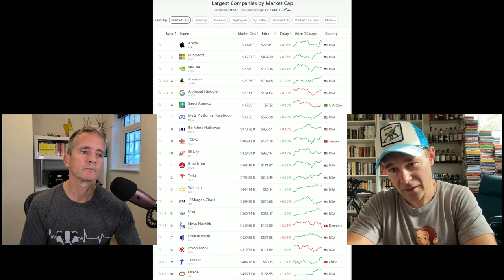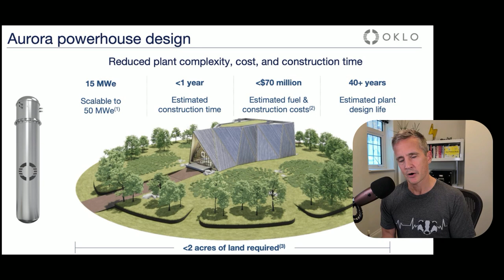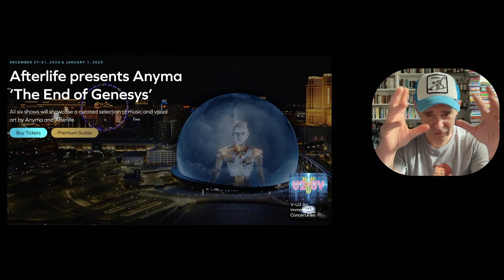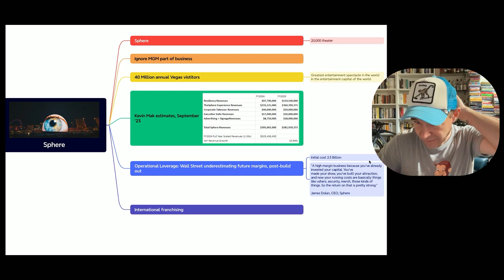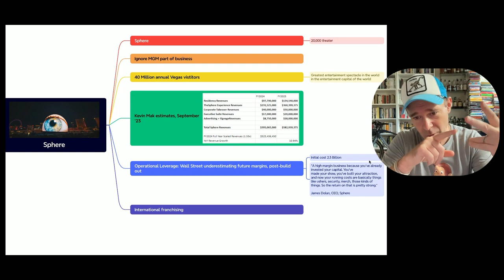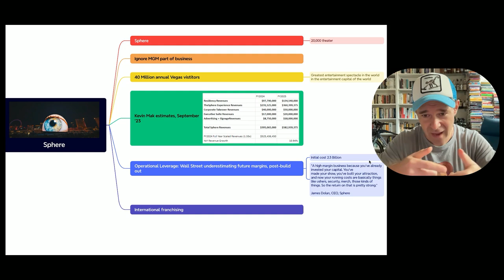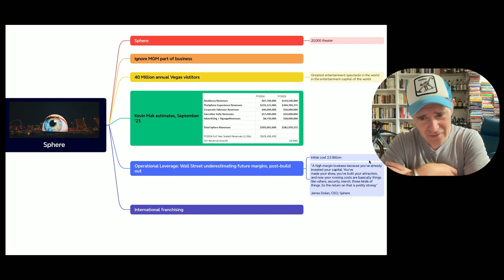E46: Stocks on Our Radar - $OKLO & $SPHR + How to Invest Your First $1,000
In a brand new segment, we each pitch a stock that's on our radar:

🔎⚡️ Luke looks at Oklo $OKLO, pioneering next-generation nuclear power plants, and with a close relationship to OpenAI

🔎⚪️ Krzysztof thinks bananas are to be made in Sphere Entertainment $SPHR, a best in class venue located in the entertainment capital of the world, Las Vegas

Find us online and vote for your 'most interesting watchlist idea'!

This week we also deep dive into a crucial question 📬 from one of our listeners: “I have $1,000 to invest — how do I get started?”

In the midst of answering, we get into a fur-flying scrappy brawl about the merit — or lack-thereof — of buying one share of a market tracker like $SPY. Monkey says “it’s a quick way of seeing how the market has performed during your investing career”, while Badger’s claws look for blood out of the needless complexity.

There's much investing wisdom here, so beginners take heed and ask us follow-up questions on X or YouTube.

🌴Welcome to the jungle Paul, Bruce B. and Paolo M!

We love seeing who’s committed to being in our inner circle of trusted investors, and the few bucks you won’t miss will help us make the show and your investing returns better.

Segments:
[00:00:00] Introduction
[00:03:49] How Would A Beginner Invest $1,000?
[00:12:08] (random sidebar argument)
[00:17:12] (back to the original question!)
[00:38:19] Luke's Radar Stock - OKLO
[00:44:23] Krzysztof's Radar Stock - SPHR

If you're enjoying the show and want to support us in creating even more valuable content, head over Your support will help us research, learn, and bring you the best insights from the investing jungle. Find your investing animal and show us some love.

X.com/7LukeHallard
X.com/7FlyingPlatypus